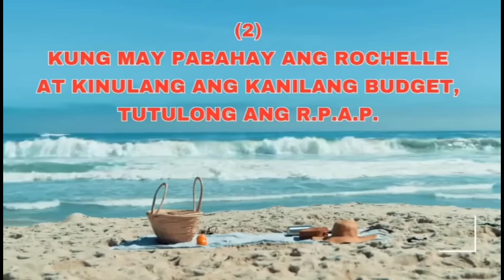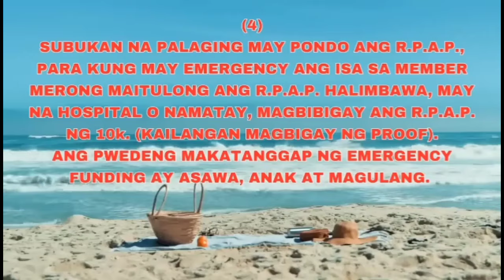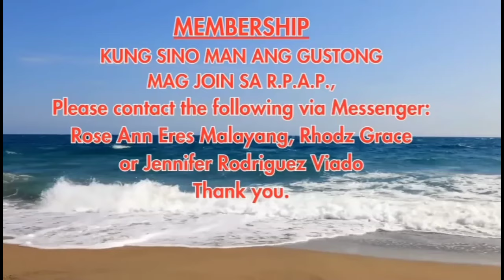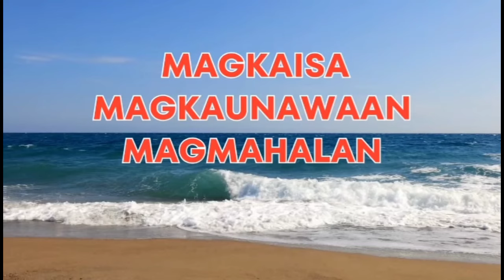🧿WOW! KUYA VAL NAGSALITA NA PATUNGKOL SA KALINGAP RORD UPDATE!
Salamat sa patuloy na suporta mga Kalingap Idols...